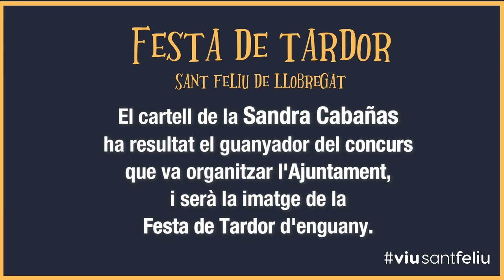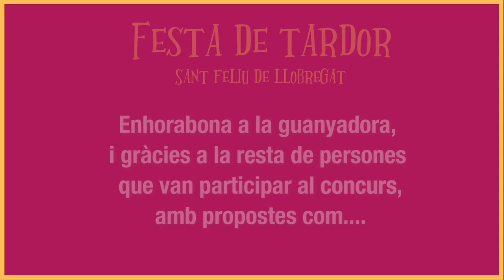Sandra Cabañas signa el cartell de la Festa de Tardor 2021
La il·lustradora santfeliuenca Sandra Cabañas ha guanyat el concurs del cartell de la Festa de Tardor 2021.

La finalitat del concurs és fomentar l'arrelament d'aquesta celebració a la població i el seu coneixement i difusió.

S’han presentat 12 propostes a aquest segon concurs, impulsat per l'Ajuntament per escollir la imatge de la Festa de Tardor.

Enguany la festardorsf se celebrarà entre els dies 8 i 12 d'octubre, amb una programació adaptada a les mesures contra la Covid-19 i de la que properament es facilitaran més detalls.